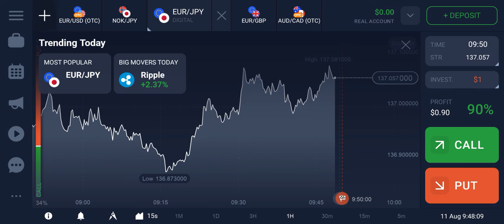BITCOIN VERY GOOD PRICE $5,727,272.75